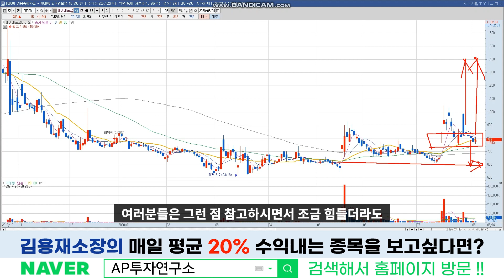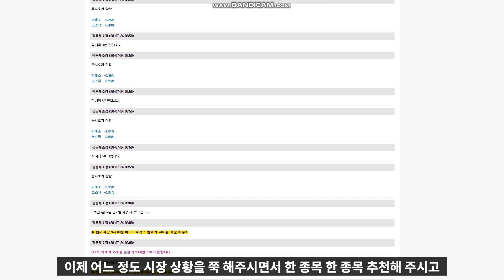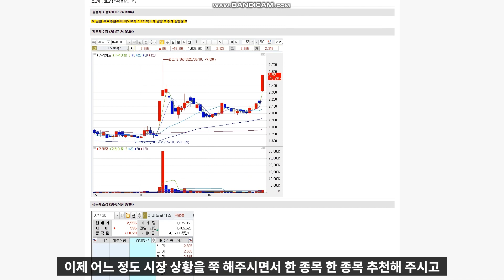에이비프로바이오